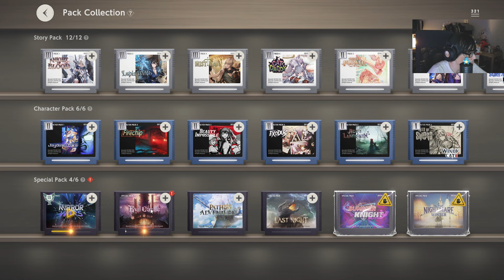GET THIS LIMITED NUN NOW! SO MANY FREE TICKETS!? | Brown Dust 2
This is a huge patch for the 300th day celebration!